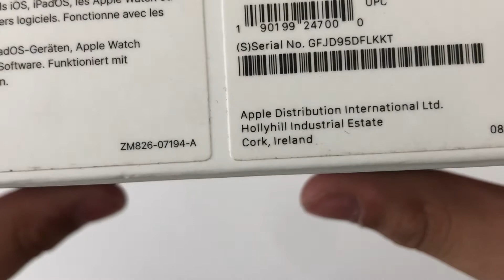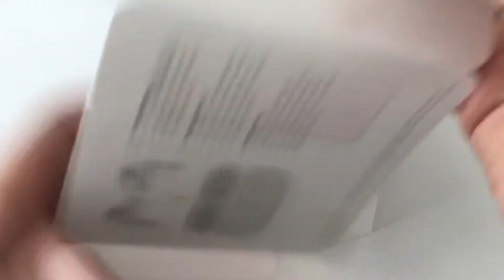AirPods Pro unboxing (Codey unboxing stuff-APPLE stuff